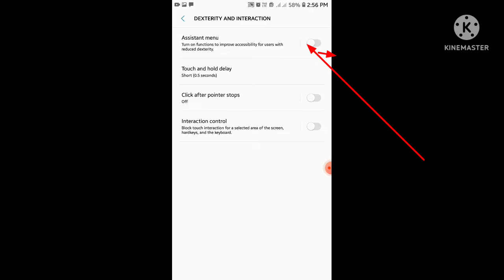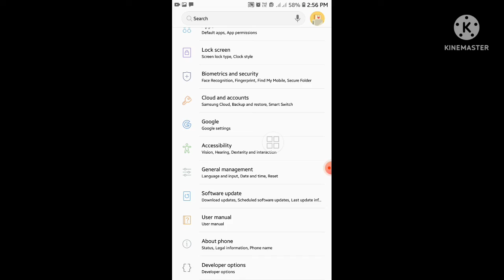volume ,screen off, screen shot, pinch zoom phone option ,menu setting problem